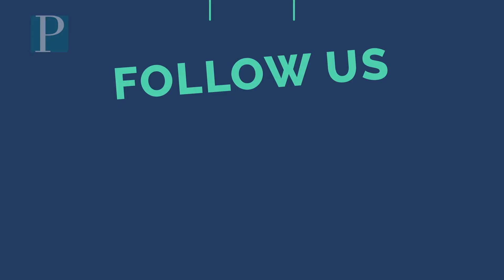St. Joseph Academy vs. Haddonfield boys basketball at Seagull Classic